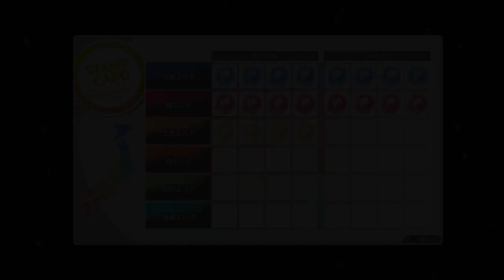The Idolmaster Starlit Season | LUMINOUS JAPAN 47 [DLC] - Upper Area [Blocks 1 - Osaka]